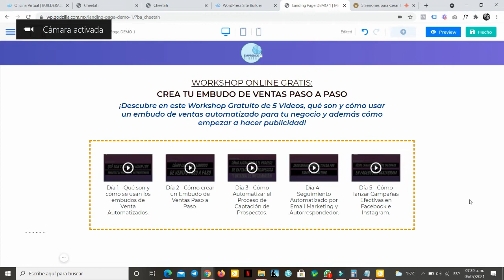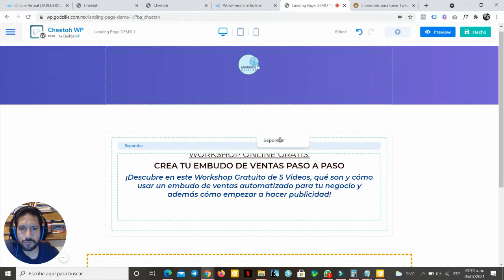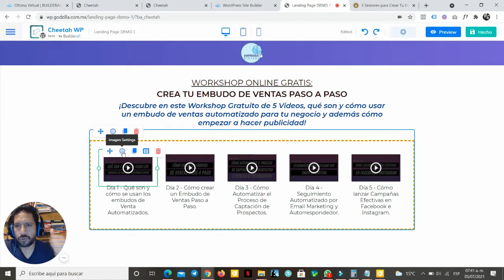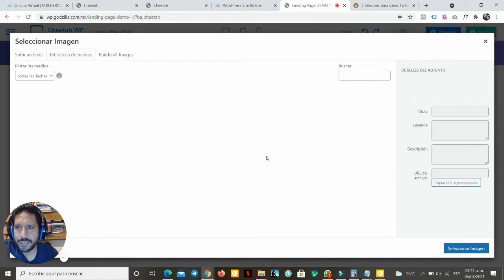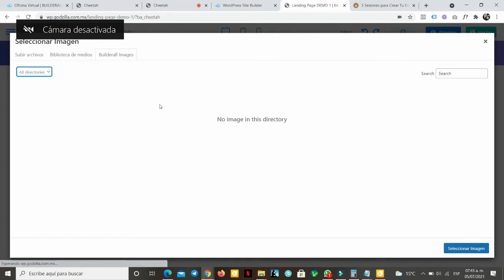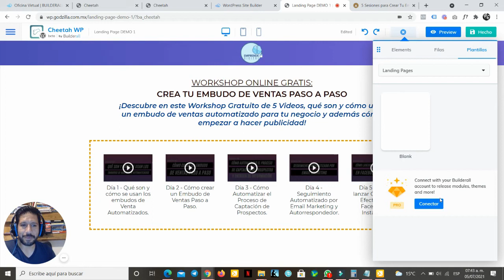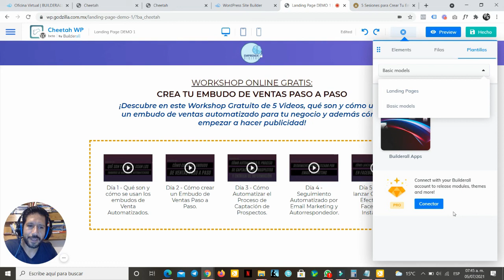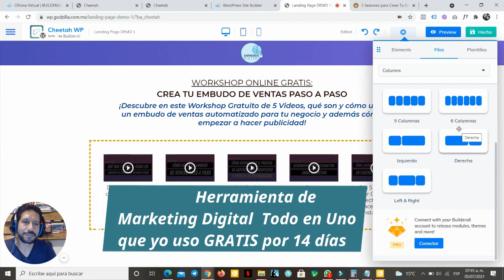3 Funcionalidades BUENÍSIMAS en Cheetah For WordPress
En este video comparto contigo 3 Funcionalidades que considero BUENÍSIMAS que estarán en Cheetah For WordPress para la nueva actualización de Builderall 5.0.